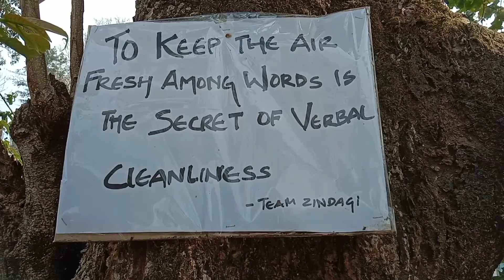CHALSA VIEWPOINT, CHALSA, WEST BENGAL,